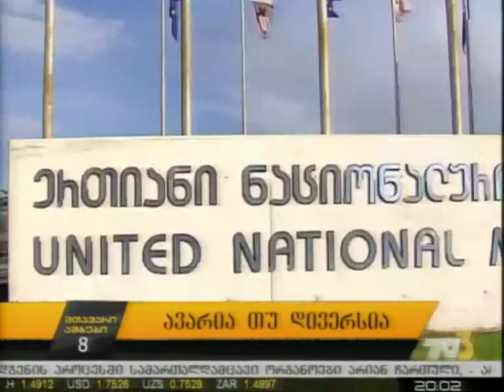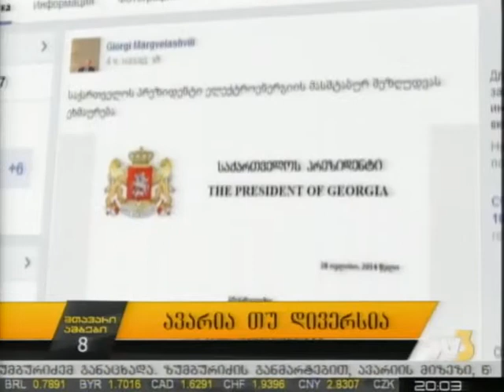ავარია თუ დივერსია - TV3-ის სტუმარი კახი კალაძე